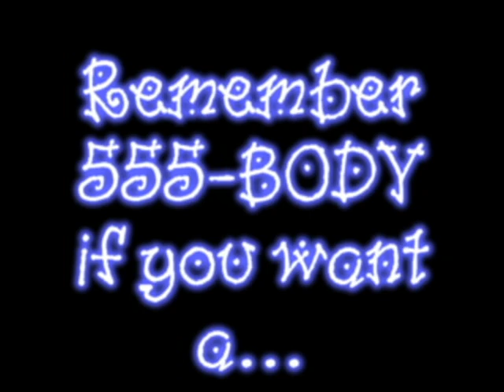"Body Massage"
Our Journalism commercial for last semester. wow.